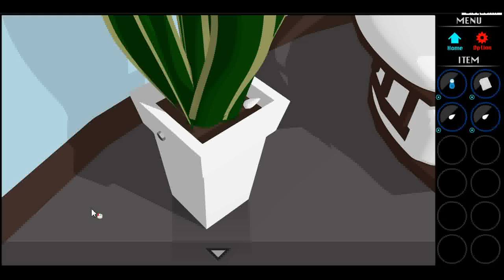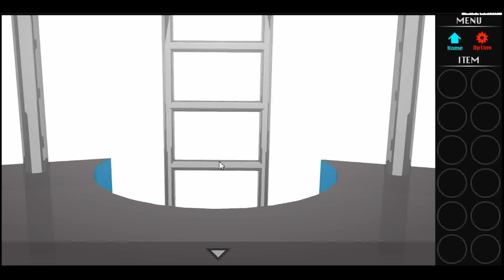[Kotorinosu] Matryoshka New Edition Walkthrough